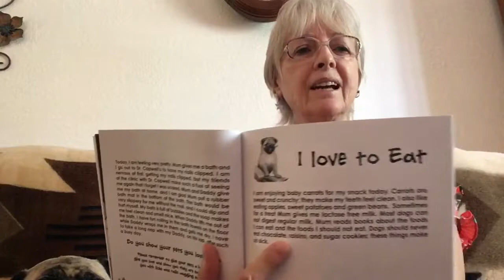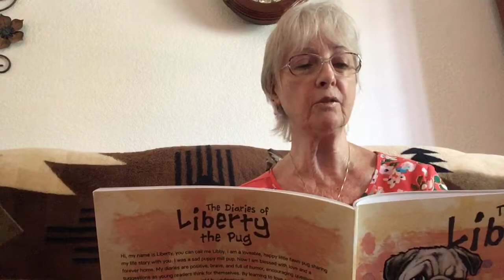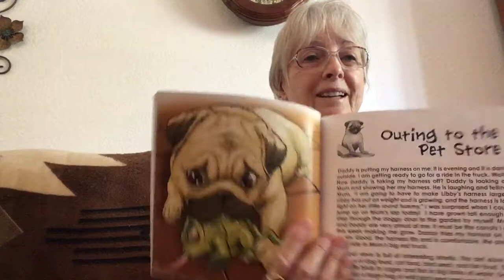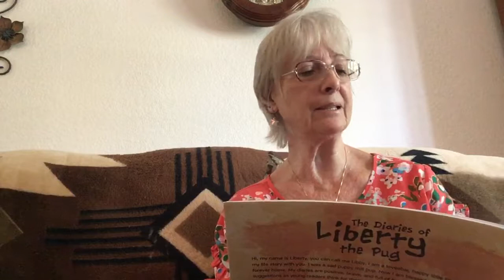Pug Liberty. 4th Reading from The Diaries of Liberty the Pug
Joined by Liberty, Ebony Rose & Pippa the pug book girls. Best kids book series.